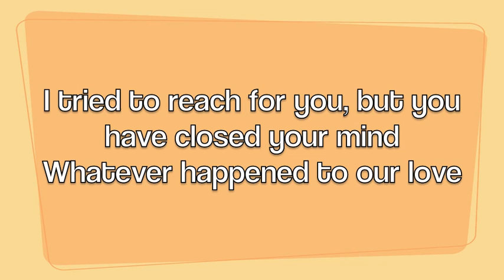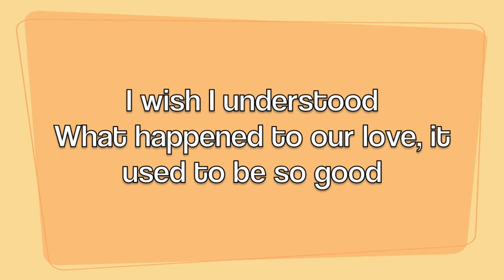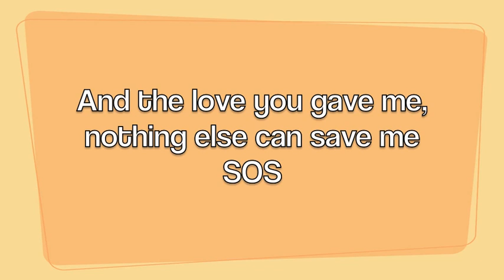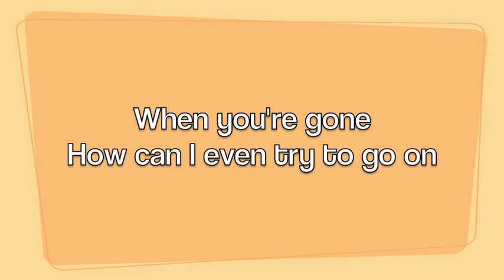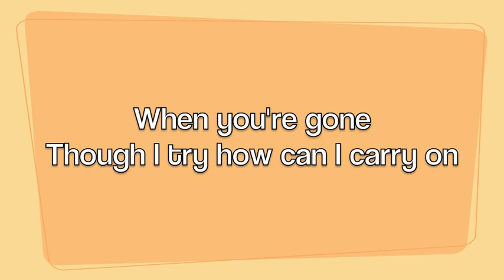SOS - ABBA (with lyrics)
SOS by ABBA with lyrics on screen